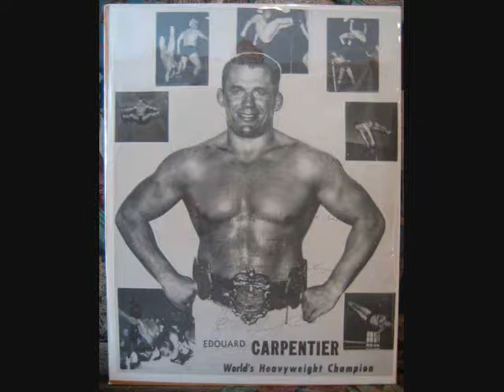THIS DAY IN PRO WRESTLING HISTORY JUNE 14Th BY JORGE THE GIANT MIDGET